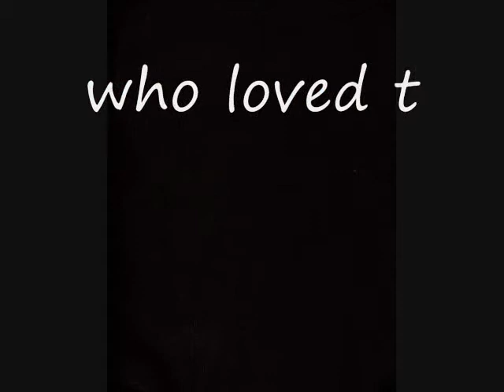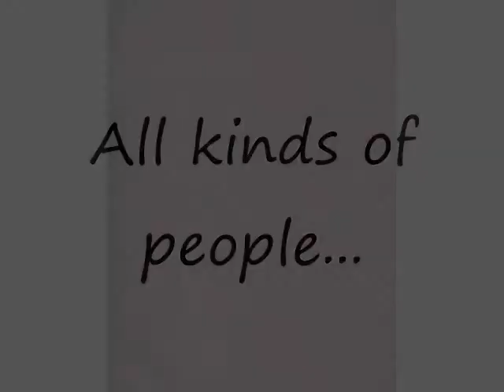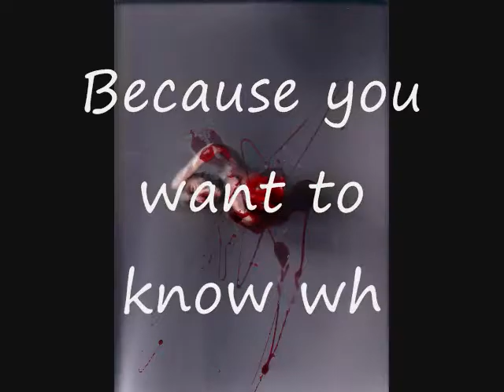Little Crazy People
A short film portraying bizzare sculptures by Corrina Espinosa from Denver, CO.